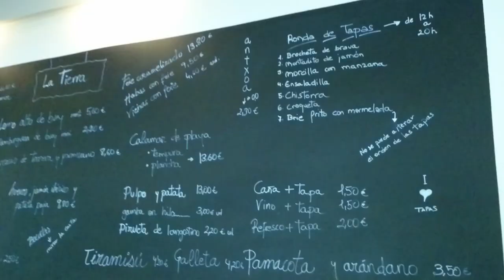Restaurante La Tierra, Valencia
El bar restaurante La Tierra de Valencia, es uno de nuestros clásicos para comer o cenar informalmente o de tapeo en la zona de Mestalla. Los huevos de corral con Jamón, el carpaccio con parmesano y champiñones o las mini-hamburguesitas de buey son algunas de sus especialidades.
Polo y Peyrolon, 38
Valencia
La Tierra restaurant in Valencia, is one of our classics for lunch, dinner or eat tapas informally in the Mestalla neighborhood. Fried eggs with jamón Serrano and fries, carpaccio with parmesan cheese and mushrooms, or mini – beef hamburgers are some of their specialties.